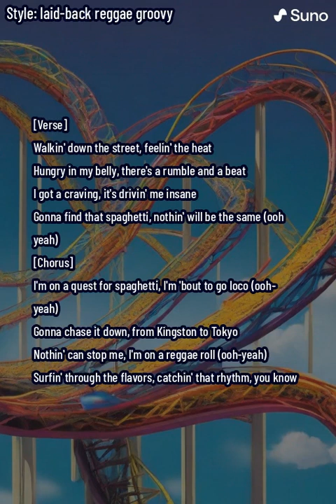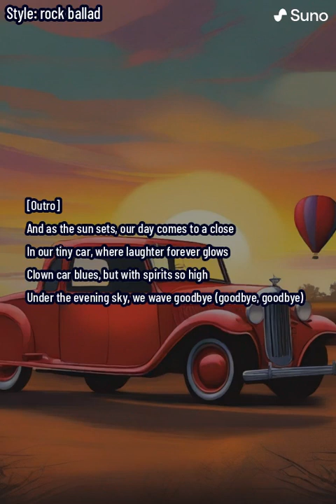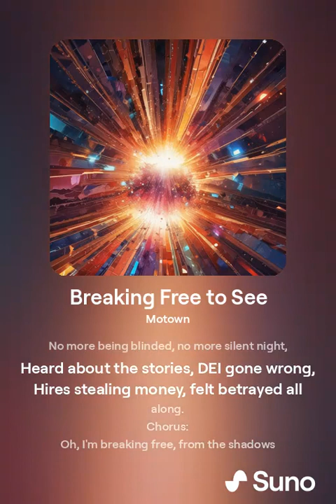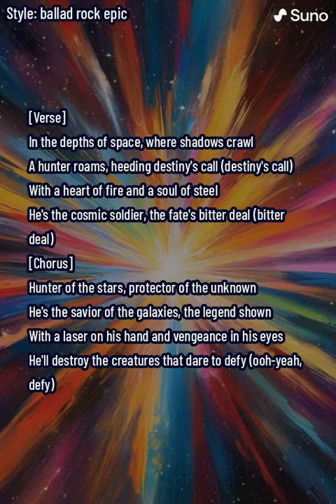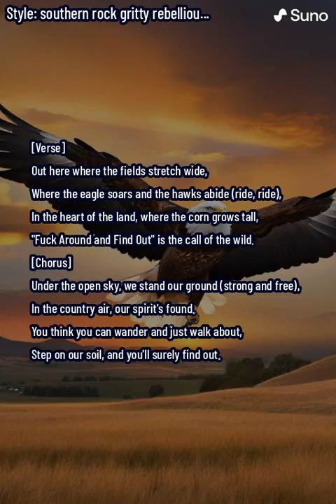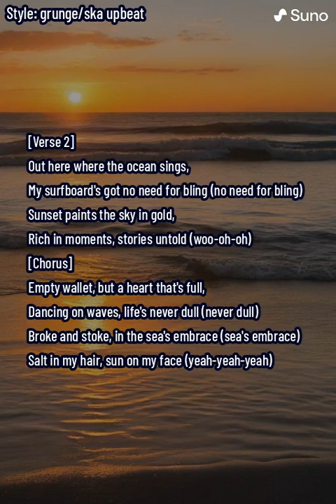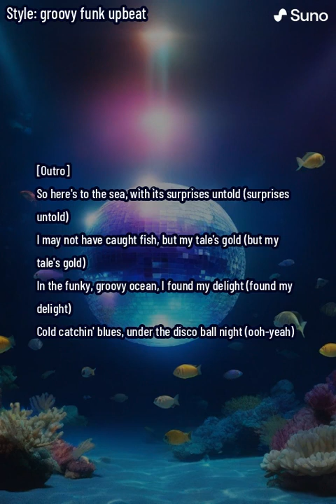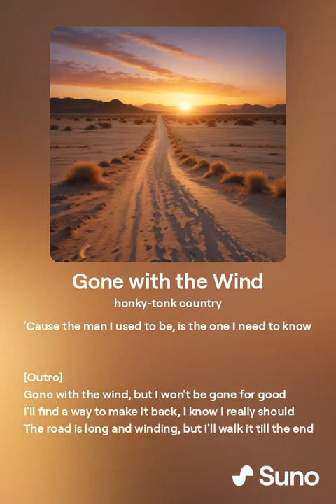AI Music Compilation: 91 Unique Tracks in 5.5 Hours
Experience an unparalleled auditory journey with this AI-generated music compilation, featuring 91 unique tracks. Spanning approximately 5.5 hours, this video showcases the incredible creativity and diversity of AI-composed music. Each track presents a different musical style, ranging from classical and jazz to electronic and ambient, offering a rich and varied listening experience. Perfect for music enthusiasts, digital creators, and anyone fascinated by the fusion of technology and art. Sit back, relax, and enjoy this mesmerizing collection of AI music.